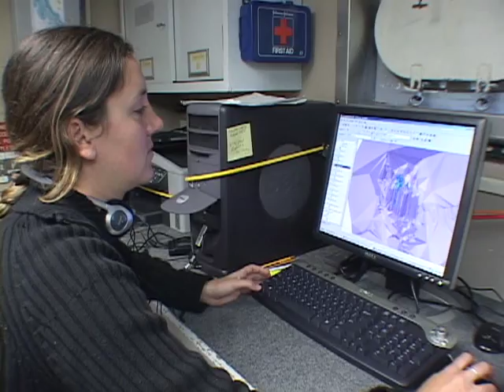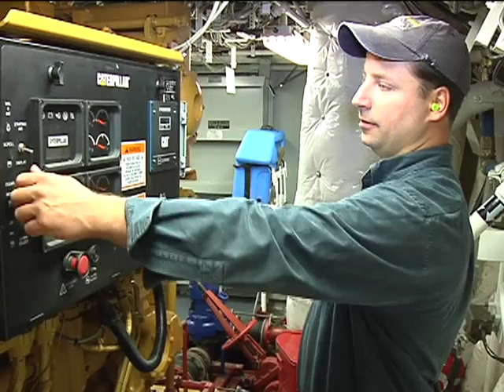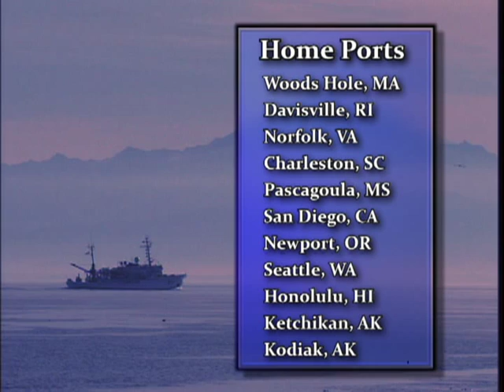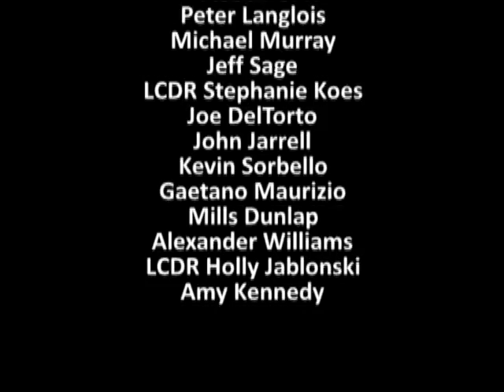Wage Mariners: The Backbone of the NOAA Fleet: Deck Department Version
Shortened version of the main video.  Crucial to the success of every mission aboard the National Oceanic and Atmospheric Administration's fleet of ships is the role played by the ship's deck department.  A NOAA ship doesn't depart or tie up at a dock or arrive on location without deck hands handling lines and weighing anchor.  Aimed at recruiting deck hands to NOAA's fleet of ships, this video highlights the agency's mission and fleet and demonstrates the experiences and advantages of a career in NOAA's shipboard deck department.  Features testimonials of mariners at various levels, positions, and locations.

More at shipjobs.noaa.gov